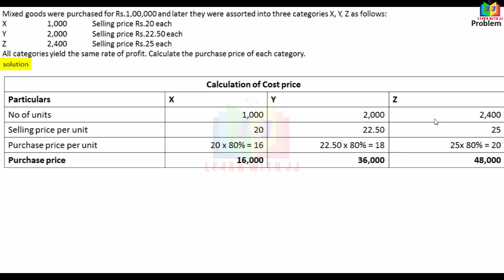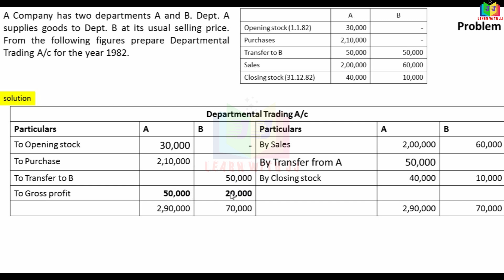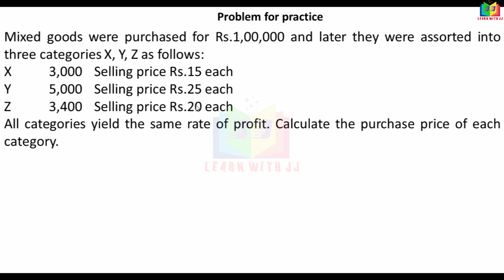departmentalaccounting || Part 5 in Tamil